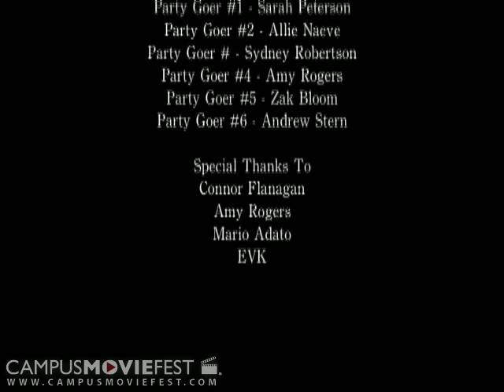Chief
A Day in the Life of an R.A. This "mockumentary" follows a Resident Advisor that all the residents can't stand. Convinced that he is improving the lives of his students, he actually just walks around and writes up innocent kids who are doing nothing wrong

Created by Cutsplice Productions at University of Southern California in 2008 as part of Campus MovieFest, the world's largest student film festival.

Chief Cast & Crew :
Ryan Alam - Captain
with
Monish Tyagi
Will Eisenberg
Gabe Damast

More info - CMF Campus MovieFest movie short film festival fest five minutes '5 minutes' 'short film' 'one week' university college coed student 'film festival' 'world's largest' University of Southern California 2008 '7 days' seven